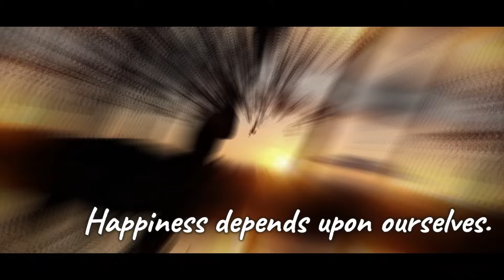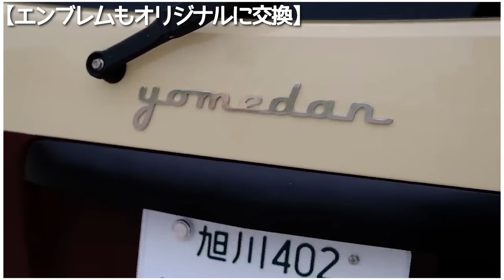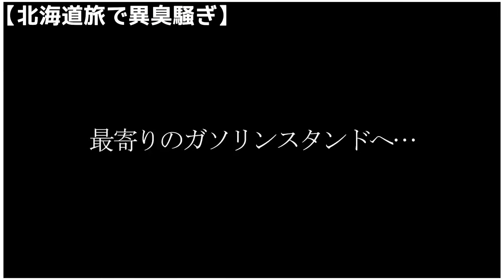こんなはずじゃ…１年乗って分かった商用バンのメリットとデメリット【北海道バンライフ】【マツダ ボンゴバン】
今回は、私達夫婦の大切な相棒🚙✨マツダ【ボンゴバン】をお迎えしてから１年が経ち初めての車検ということで、全塗装やちょっとしたカスタム等をやりながら、キャンプや車中泊、旅行などなど…色々な場所へ出かけながら1年乗ってみて実際どうなの？という所を
良かった点・悪かった点に分けて色々お届けしています😊

激安な商用車のバンを購入検討している方など、少し参考になれば幸いです😌
ぜひ、最後までご覧いただけるとうれしいです✨
ご覧いただきありがとうございます✨
北海道在住の夫婦【よめだん】です🙇‍♀️🙇‍♂️

私達は、自分たちでカスタムしたボンゴバンのボンちゃんに乗って
今年、日本一周 バンキャンプ旅を目指している年の差夫婦です🚙💨
その予行練習もかねて、今は北海道内の色んな場所で
キャンプや車中泊を楽しんでいます😊
車のカスタムもまだ終わっていないので
今後もお届け予定です🚙🔧

とても励みになり、うれしいです🙇‍♀️🙇‍♂️✨

【もくじ】
00:00　オープニング
02:09　ボンゴバンのスペック紹介
04:23　よかった所１つ目
07:16　よかった所２つ目
08:32　よかった所３つ目
10:26　よかった所４つ目
12:35　よかった所５つ目
14:45　よかった所６つ目
16:14　悪かった点１つ目
17:23　悪かった点２つ目
18:37　悪かった点３つ目
20:33　悪かった点４つ目
23:26　悪かった点５つ目
24:25　悪かった点６つ目
25:38　今後のカスタムについて
28:47　車検の準備
31:17　エンディング

富士フイルム ミラーレス一眼カメラ FUJIFILM X-S10 ボディ　のみ

Viltrox AF 23mm F1.4 23 / 1.4 大口径 カメラ交換レンズ xマウント

▼サブカメラ
ZV-1F-BC ソニー デジタルカメラ「VLOGCAM ZV-1F」（ブラック）

▼ガンマイク
RODE VideoMicro プラグインパワー対応

キャンプ⛺が大好きな年の差(11歳差)夫婦😂
よく笑う(たまに❓ブチ切れる)嫁と
マイペース(たまに❓爆買いする)旦那
そんな夫婦のキャンプ動画や車中泊動画、車のカスタムなどなど…
色々配信しております🎥

【Artlist】さんと【DOVA-SYNDROME】さんから
ダウンロードしております。